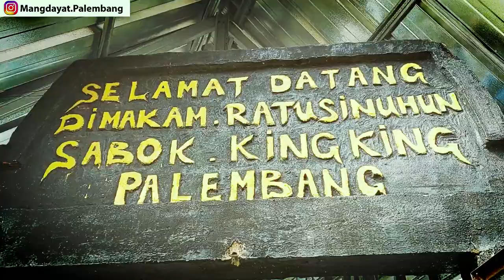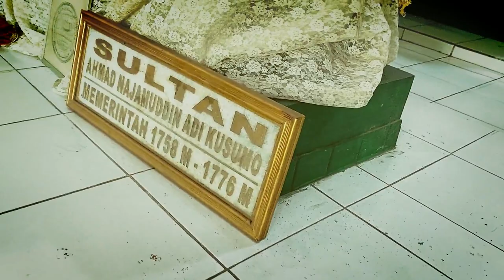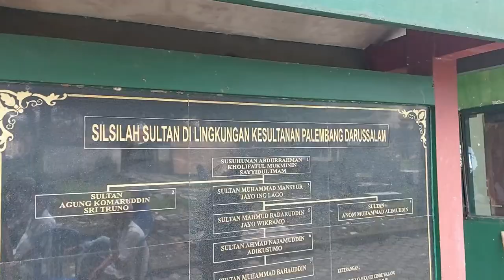Kawah Tekurep - Makam Para Sultan Kesultanan Palembang Darusalam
setelah rangkaian panjang berziarah dan mengadakan kajian sejarah makam raja-raja Palembang, mulai dari Makam Ariodilah, makam Ki gede ing suro, makam sabo kingking, makam candi welang dan sekarang tibalah di rangkaian terakhir di makam kawah tengkurep, setiap yang makam-makam yang kami kunjungi mewakili masa penguasa di Palembang, dimulai dari masa Ariodila sebagai awal dari penguasa muslim, kemudian makam ki gede ing suro sebagai pendiri dari kerajaan Palembang, yaitu masa sebelum kesultanan Palembang berdiri,  makam sabo kingking yaitu masa dibuatnya undang-undang simbur cahaya, makam candi welang sebagai simbol dari berdirinya kesultanan palembang, dan yang terakhir adalah makam kawah tengkurep ini yaitu makam para sultan dari Palembang yang dibangun oleh sultan mahmud badaruddin jayo wikramo, beliau dikenal sebagai bapak pembangunan kesultanan Palembang dimana pada masa beliau Palembang menjadi negeri yang termasyur di kanca dunia, negeri yang kaya dan sejahtera, bisa diartikan makam kawah tengkurep sebagai simbol dari masa keemasannya kesultanan Palembang Darusalam, ada cerita apa di makam kawah tengkurep ini, secara detail simak diskusinyo yang akan dijelakan oleh sejaran Kemas Ari Panji